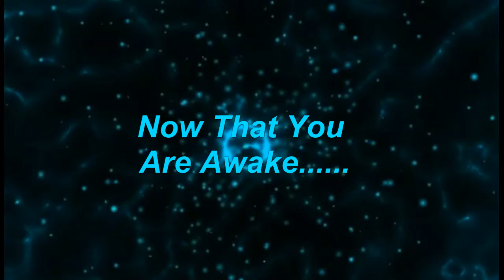The Magic Dust Song Link. This Is Awesome!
Magic Dust Trails song LINK ( The Name Is My Way Of Hiding The Real Name) More